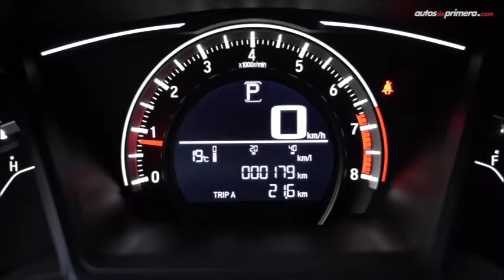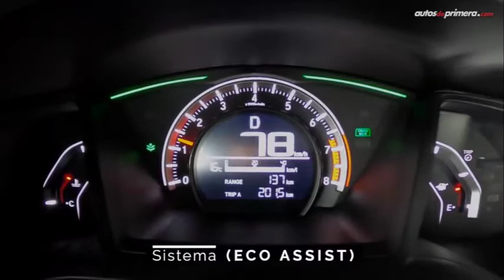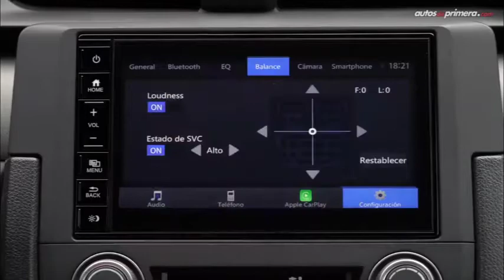Honda Civic EX